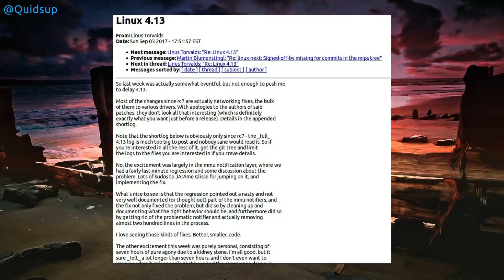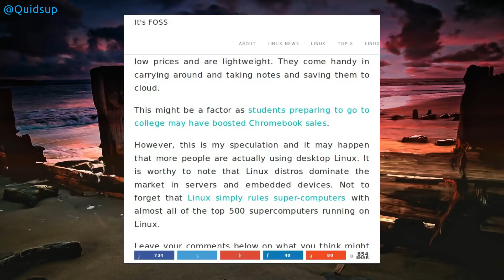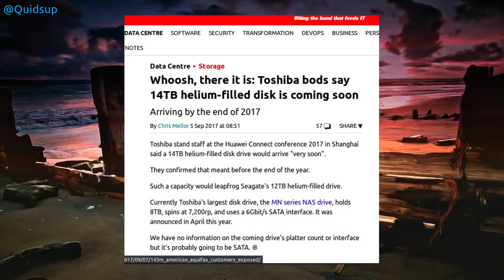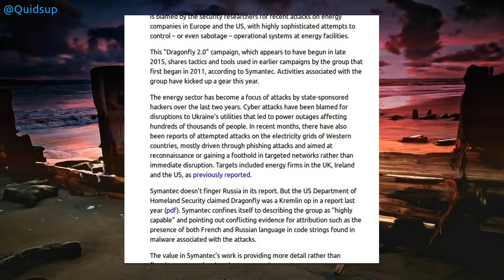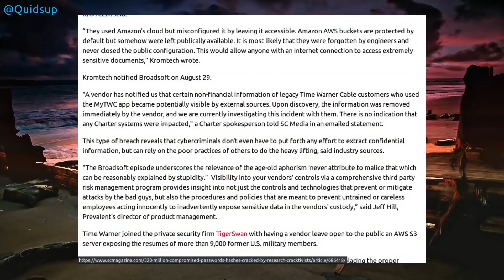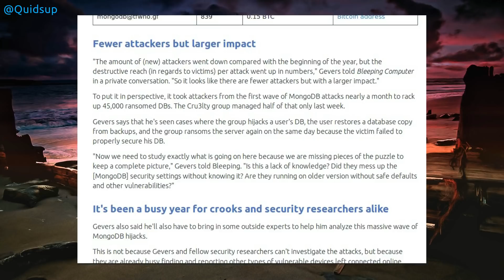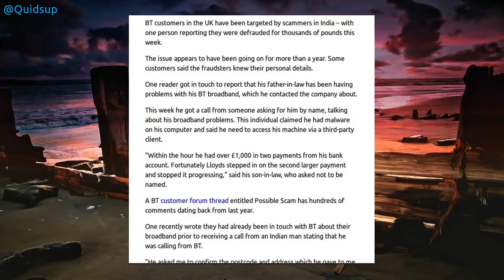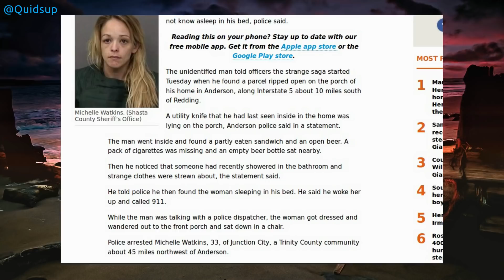Week Of Linux News 10 September 2017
0:52 Linux 4.13 Released
1:50 Linux Market Share Increased
2:52 Debian 10 “Buster” Alpha
3:27 Mesa 17·2 Released
4:18 Toshiba 14TB HDD
5:05 Energy Sector Attacks
7:36 Time Warner customer records leaked
8:49 26000 victims of MongoDB Ransomware
10:32 BT Indian call centre scam
12:35 Stupid News